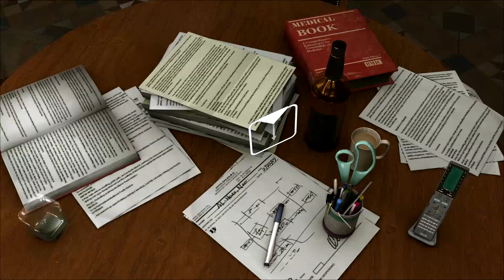Heavy Rain /9. J'ai envi de pleurer ! :'(